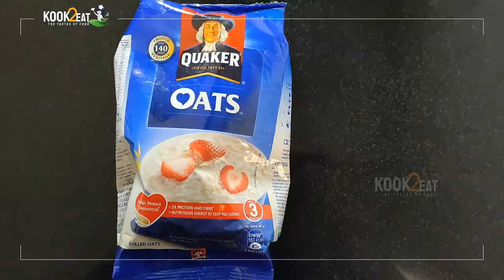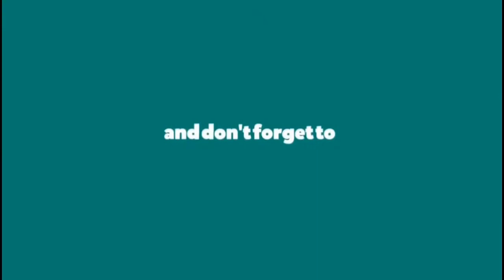Dosa | Oats Dosa I ഓട്സ് ദോശ I healthy breakfast ideas | healthy breakfast ideas for weight loss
Dosa | Oats Dosa I ഓട്സ് ദോശ I healthy breakfast ideas | healthy breakfast ideas for weight loss | oats breakfast recipes for weight loss

Ingredients

Oats - 2cup
Fenugreek seeds - 1tsp
Sambar Onion - 50gm